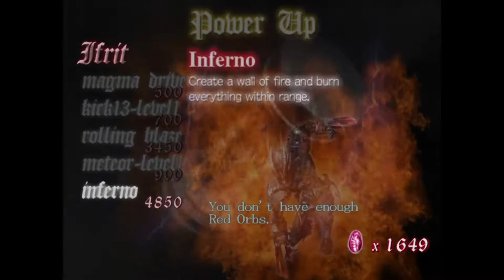Devil May Cry 1 - Piu Piu? #4 (PS4/XONE)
Fala pessoal, blz? Continuando a série de dmc 1. Espero que gostem!